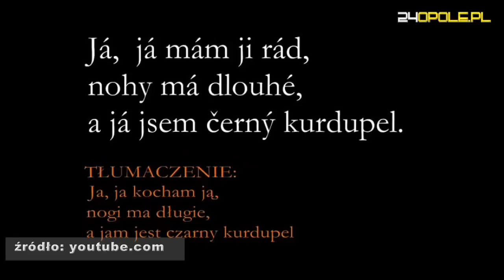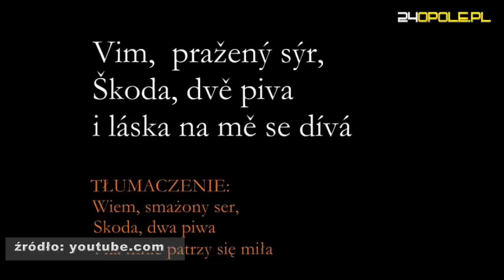Weekend i Ona tańczy dla mnie - na czym polega ten fenomen?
Reportaż przygotowany przez portal 24opole.pl na temat sukcesu piosenki "Ona tańczy dla mnie" zespołu Weekend. Dlaczego jest tak lubiany? W czym tkwi przepis na hit, który w internecie był odtwarzany ponad 44 miliony razy? Czy nurt disco polo przeżywa w naszym kraju odrodzenie?